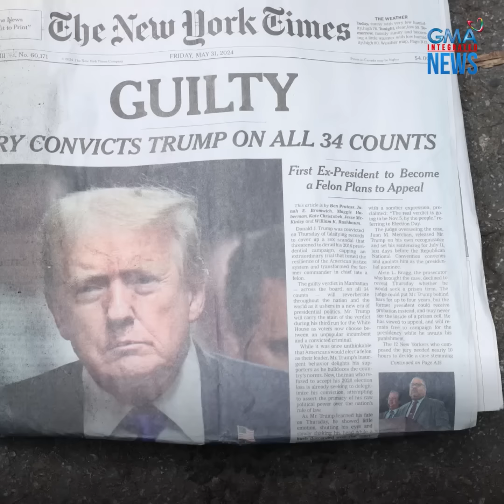U.S. Election 2024 – VP Kamala Harris, nag-concede kay Trump | GMA Integrated Newsfeed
Tinanggap ni Vice President Kamala Harris ang pagkapanalo ni dating U.S. President Donald Trump sa U.S. Election.

Tiniyak din niyang magiging mapayapa ang transition at pagbabalik ni Trump sa White House.

Ang concession speech ni Harris, panoorin sa video!